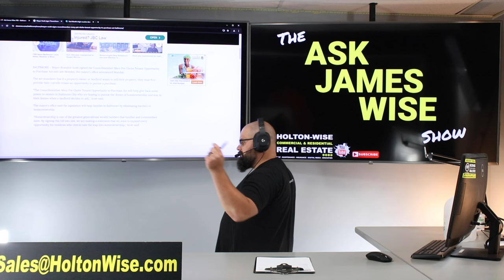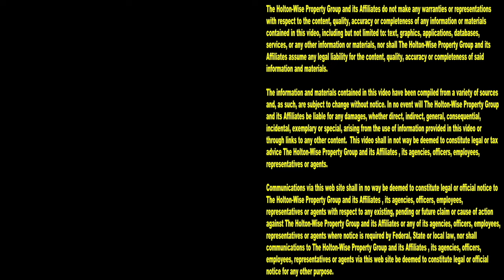The City of Baltimore is Forcing Landlords to Sell their Homes to their Tenants | Ask James Wise 105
Housing rights took a big hit with a new progressive housing law signed by Baltimore Mayor Brandon Scott. The new law, called the "Tenant Opportunity to Purchase Act" forces landlords to sell their home to their tenant if the tenant decides they want to buy it. During the 105th episode of The Ask James Wise Show, James Wise is discussing how un-American it is to have a law that forces a landlord to sell their house to their tenant.

Mayor Scott signs 'Councilmember Mary Pat Clarke Tenant Opportunity to Purchase Act'